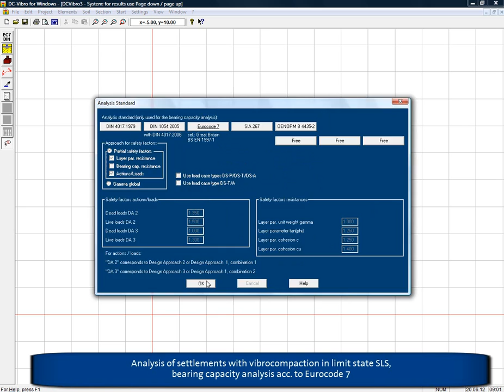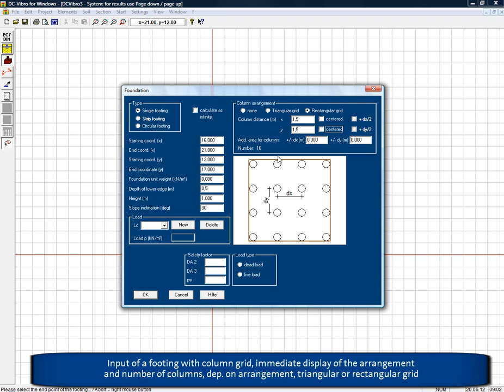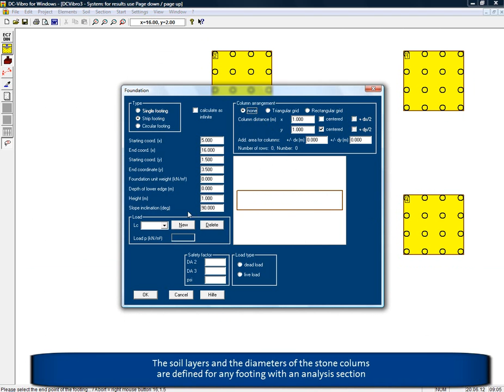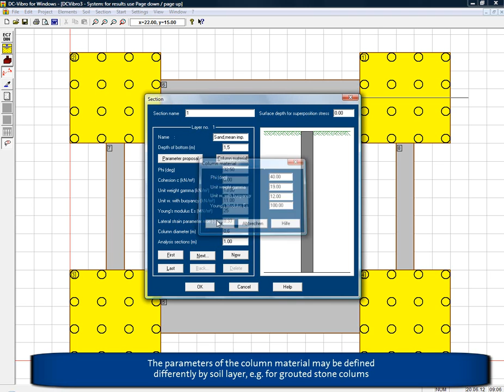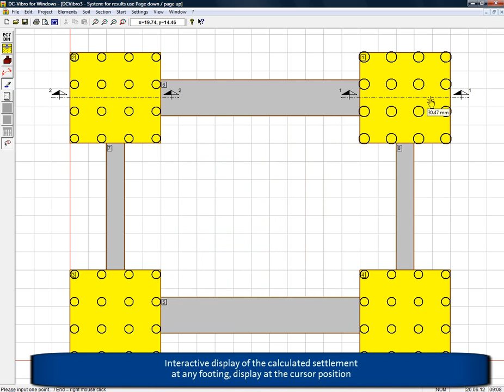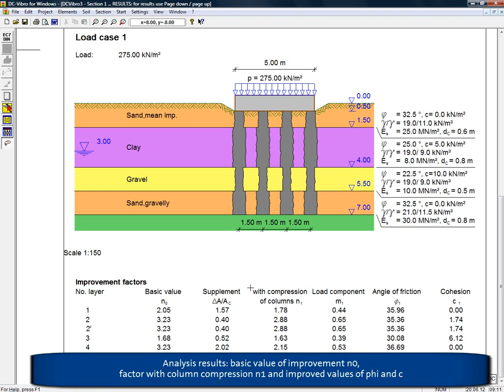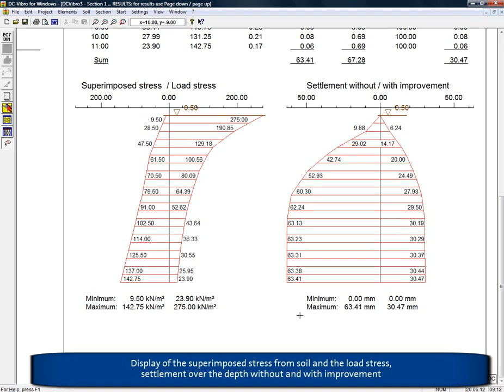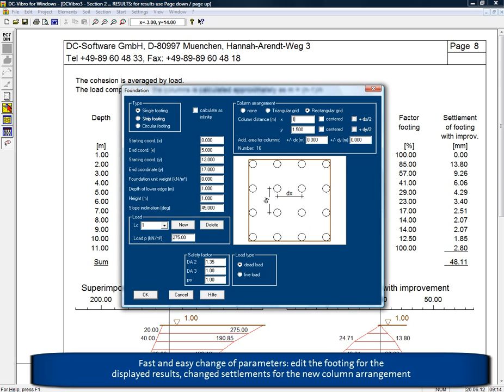DC-Software | DC-Vibro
Анализ на слягане при виброуплътняване според Priebe, Еврокод 7 / DIN 1054:2010 и 2005 / SIA 267
Analysis of vibrocompaction (stone columns) acc. to Priebe, Eurocode 7 / DIN 1054:2010 and 2005 / SIA 267